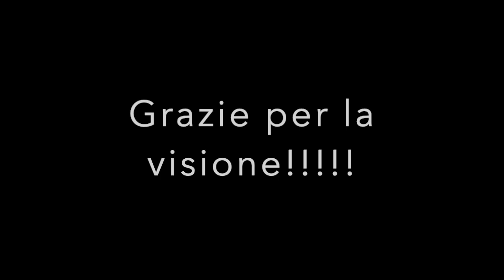Licantropo Vegano by Elio e le Storie Tese. drum cover.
Ecco una nuova drum cover con gli Elio e le Storie Tese e la loro Licantropo Vegano.
Canale Gaming: Miky Gamer 05
Facebook: Miky The Drummer (Pagina)